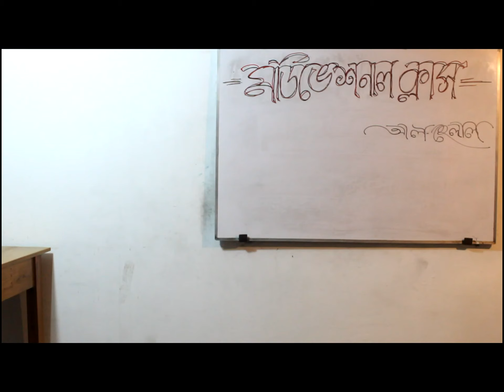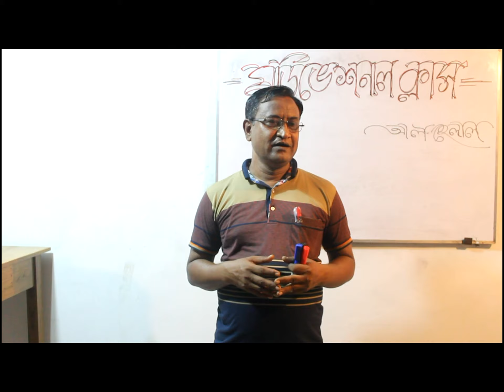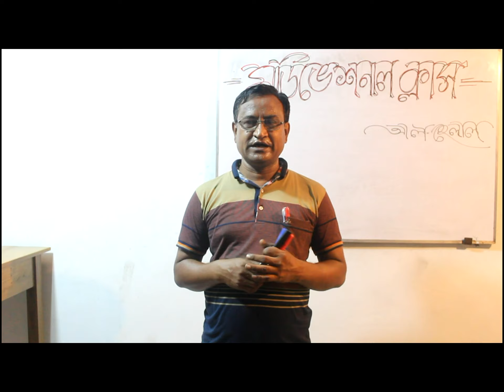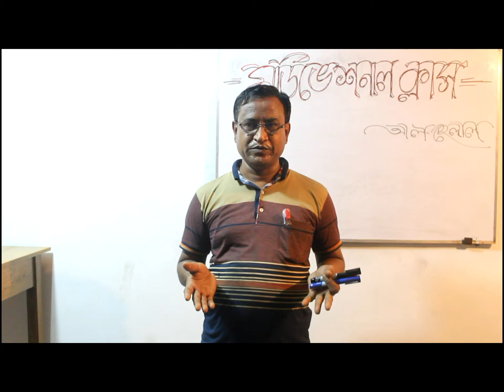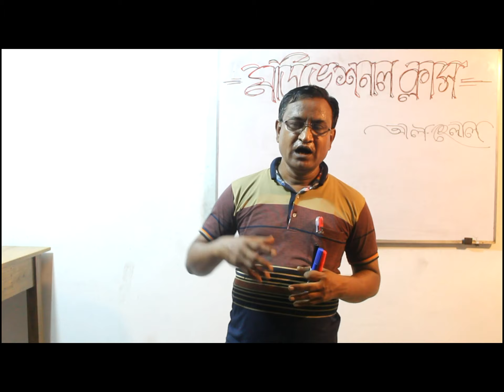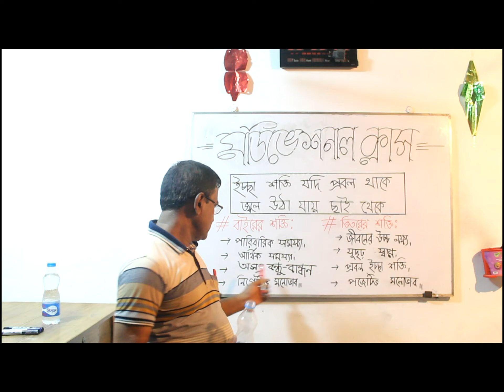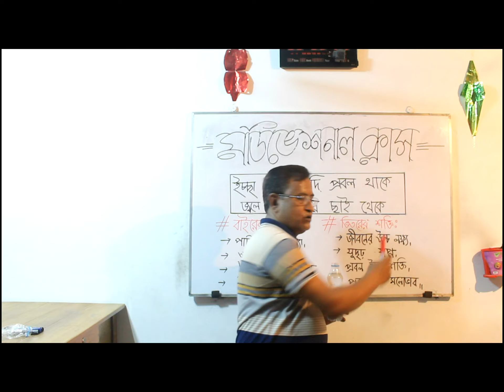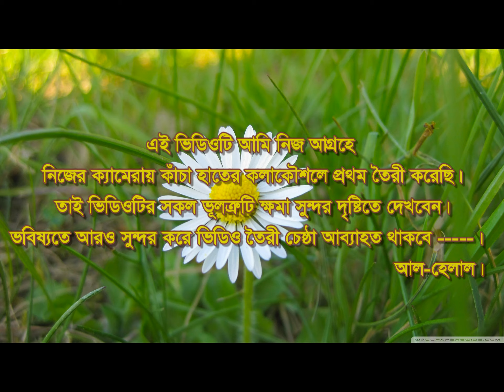মটিভেশনাল ক্লাসঃ ০১ ।। কিভাবে বিজয়ী হবেন।। Motivational class : 01, How to Win? আল-হেলাল।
# Motivational class : 01,  How to Win? #  মটিভেশনাল ক্লাসঃ ০১ ।। কিভাবে বিজয়ী হবেন।।  আল-হেলাল। চেচুয়া বাজার, মুক্তাগাছা, ময়মনসিংহ।